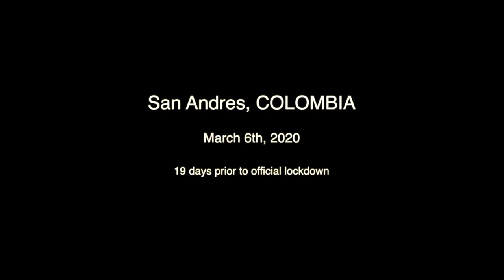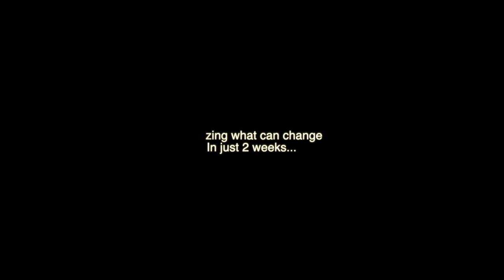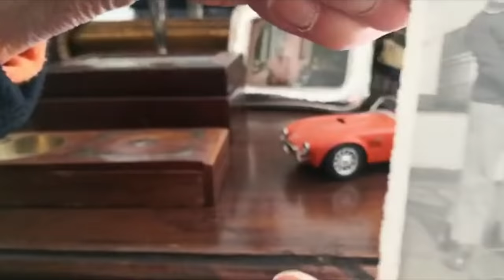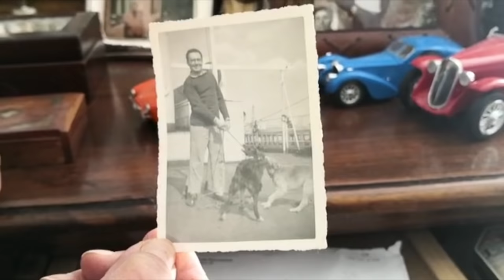SSL424 ~ Quarantine Update...